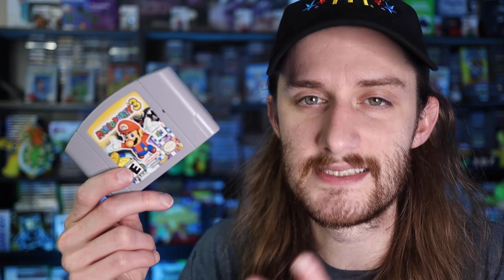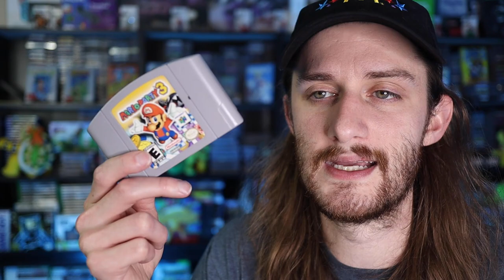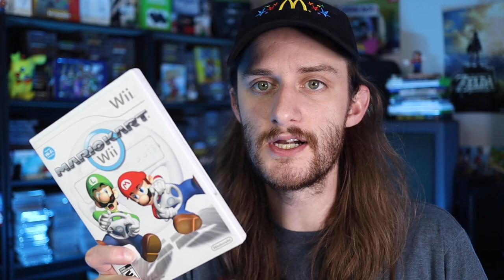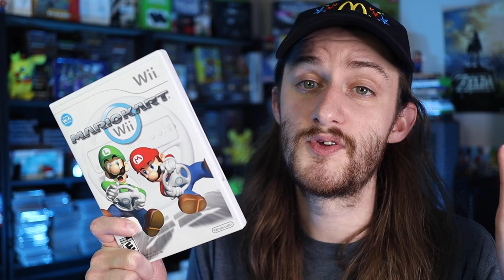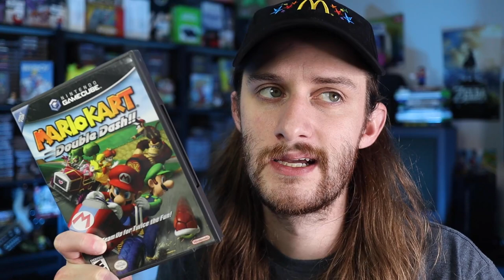I REGRET Selling These Games!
I have bought and sold a ton of video games over the years in order to grow my game collection, but here are some games that I regret selling. In this video, I talk about 5 games that I wish I had never sold in the past!